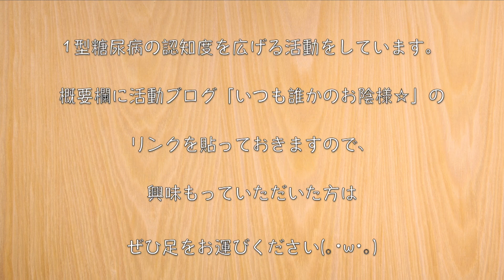【絶対ハマる！簡単すぎる１品！】味見でなくなるレベルです☆『無限レタス』の作り方【糖質オフダイエット】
【使用している調味料等】

‹材料›
・レタス（200g）/ 糖質：3.3g
・きざみ海苔：多め

‹調味料等›
・鶏ガラスープの素（小さじ１）/ 糖質：0.7g
・ニンニクチューブ：少々
・うま味調味料：少々
・ラー油：お好みの量
・ごま油：大さじ１